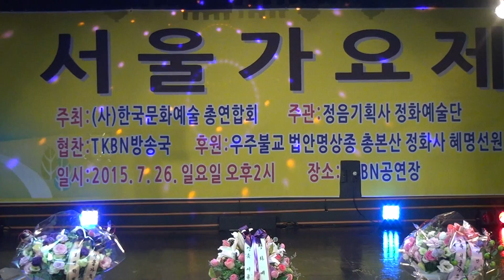논산은 내고향, 목포는 항구다(초대 가수 조정아 2015. 7. 26)-서울가요제